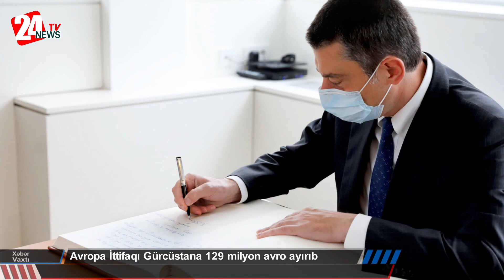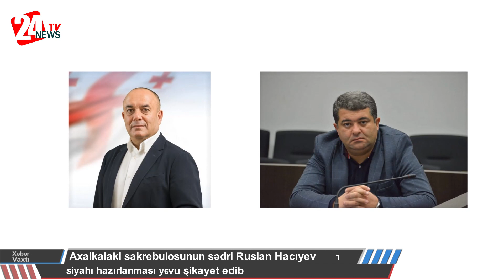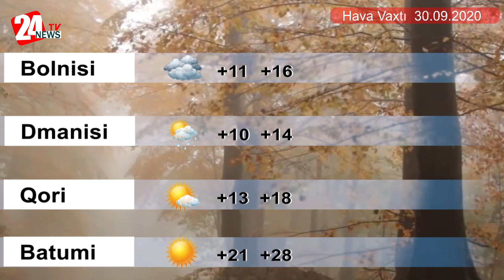Xəbər Vaxtı (29.09.2020)